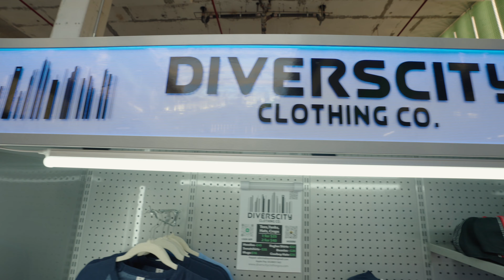Discover the Thriving Culture of Houston's Business Owners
Dive into our February Recap Video showcasing Houston's most eclectic mix of 100's of vendors. Imagine a melting pot of entrepreneurs, each unique in their offerings - artists, boutiques, sneaker enthusiasts, vintage clothing collectors, jewelry designers, candle creators, craftsmen, florists, skincare experts, culinary geniuses, and even a live DJ! Oh, and did we mention it's an all-ages, free event? So, why wait? Come, join the party!